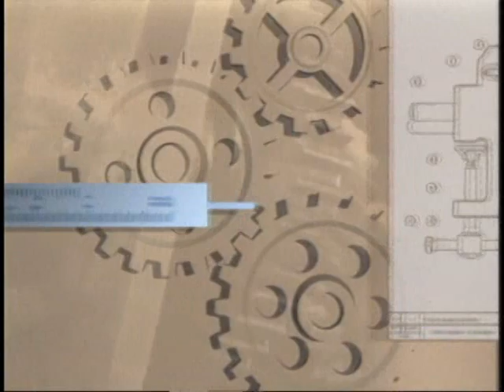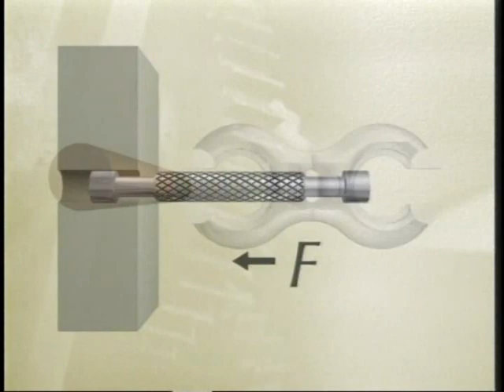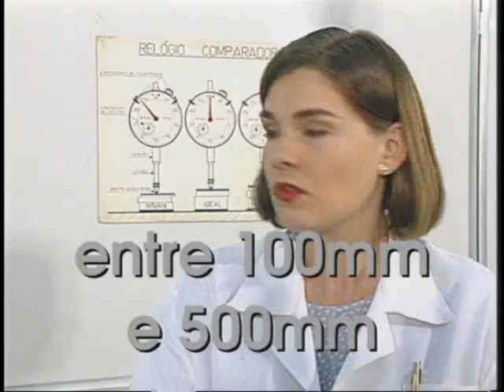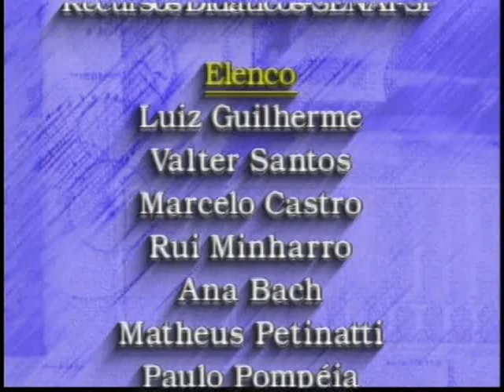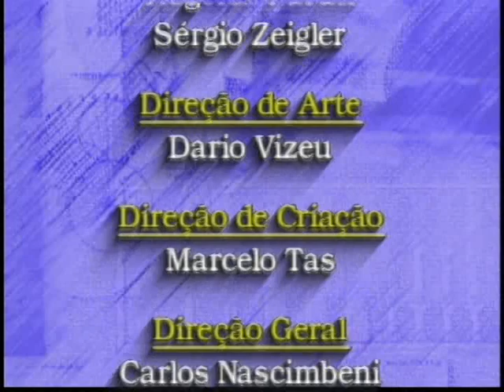Aula 13: Calibrador